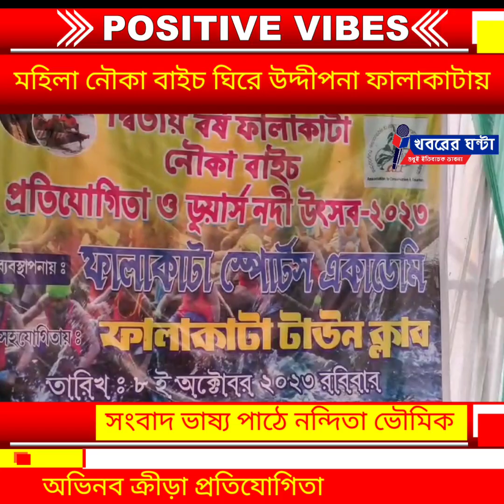Boat Racing/মহিলা নৌকা বাইচ ঘিরে উদ্দীপনা ফালাকাটায়@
মহিলা নৌকা বাইচ ঘিরে উদ্দীপনা ফালাকাটায়
The female boat floats enthusiastically around the boat
নৌকা বাইচ ২০২৩
নৌকা বাইচ
সেরা নৌকা বাইচ ২০২৩
ঐতিহাসিক নৌকা বাইচ ২০২৩
নৌকা বাইচ প্রতিযোগিতা
ঐতিহাসিক নৌকা বাইচ
নৌকা বাইচ প্রতিযোগিতা ২০২৩
ক্রীড়া সংবাদ
Sports News
khabarerghanta
Khabarer Ghanta
খবরের ঘন্টা
সামাজিক খবর
বাংলা খবর
ফালাকাটার খবর
Boat Racing
নিজস্ব প্রতিবেদন ঃ  ১৬ দলীয় এক নৌকবাইচ প্রতিযোগিতা অনুষ্ঠিত হলো ফালাকাটা স্পোর্টস একাডেমীর উদ্যোগে। ফালাকাটার মুজনাই নদীতে ওই  এক দিবসীয় নকআউট প্রতিযোগিতা অনুষ্ঠিত হয়  । এবারের বিশেষ আকর্ষন ছিলো  মহিলা নৌকা বাইচ প্রতিযোগী দল l ফালাকাটা পঞ্চায়েত সমিতির সহকারি সভাপতি সুভাষচন্দ্র রায়, ফালাকাটা পুরসভার চেয়ারম্যান প্রদীপ কুমার মুহুরী প্রমূখ ক্রীড়াপ্রেমী মানুষ সেখানে উপস্থিত ছিলেন । ফালাকাটা স্পোর্টস একাডেমীর সম্পাদক প্রবীর রায় চৌধুরী সেই অনুষ্ঠানে  বলেন, গ্রামগঞ্জে অনেক খেলা  হারিয়ে যাচ্ছে।সেই সব খেলাকে উৎসাহ প্রদানের লক্ষে এই নৌকা বাইচের আয়োজন । এবার নিয়ে  দ্বিতীয় বছর।ভালো সাড়া পাওয়া যাচ্ছে । প্রতিবছর এই ধরনের  খেলা অনুষ্ঠান হবে ।  প্রথম দ্বিতীয় ও তৃতীয় স্থানাধিারীকে উপহার দেওয়া হচ্ছে।

নৌকা বাইচ ২০২৩#
নৌকা বাইচ প্রতিযোগিতা#
Khabarer Ghanta#